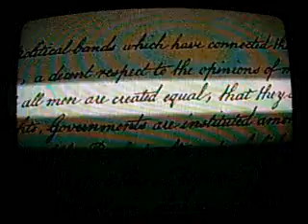Cisalpine American History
Taken from the History Channel documentary 'Italians in America' (1998). Narrated by Joseph Campanella. Sorry about the poor quality.

Names mentioned:

Christopher Columbus (Ligurian)
John Cabot (Ligurian)
Amerigo Vespucci (Tuscan)
Philip Mazzei (Tuscan)
Leonardo da Vinci (Tuscan)
Antonio Vivaldi (Venetian)
Galileo Galilei (Tuscan)
Constantino Brumidi (Roman/Greek)
A. P. Giannini (Ligurian)